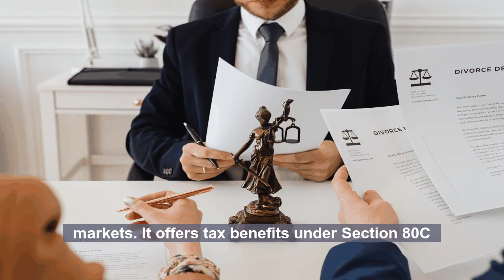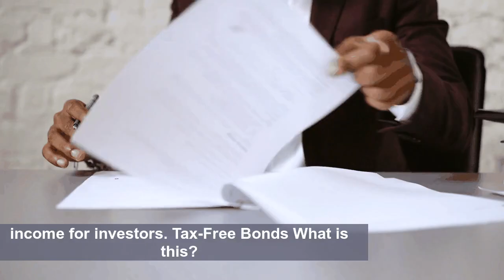India's Tax Laws : Tax-Free Investments Part 3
In this video, we delve into the legal intricacies of India's Tax Laws : Tax-Free Investments Part 3.

👋 Welcome to Legal Dwar!

📖 Whether you're a legal professional or someone interested in understanding the law, this content is designed to provide valuable insights.

💬 Share Your Thoughts:
Feel free to express your opinions in the comments section below. We value your insights and would love to hear your thoughts on the legal topic discussed in this video. Ask questions, share your experiences, and engage with the community!

to continue your journey through valuable legal content.

🎥 Summary:
Hello, legal professionals and students! Welcome back to Legal Dwar. Today we'll explore the about IV. Tax-Free Investments.